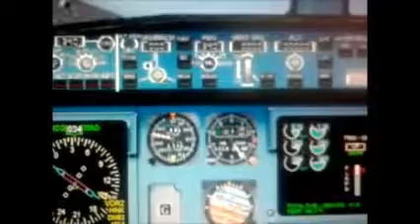A320 Failed Water Landing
Shortly after take off from la guardia airport both engines stopped and i tried to land on the hudson river but i wasn't watching where i was going in the end and hit a building at the edge of the river